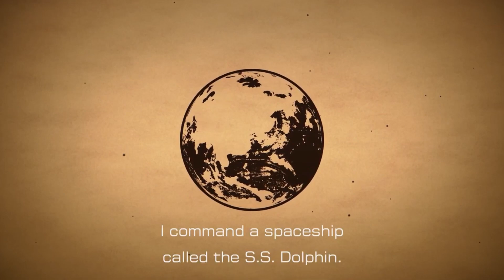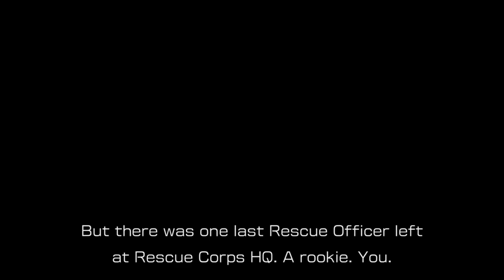PIKMIN 4 - Title|Opening: Olimar's Distress Signal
On a new world, Olimar calls for help, it is answered by the Rescue Corps, only for them to crash too! What bad luck, eh?
Now it is up to the Rookie, to save them all!